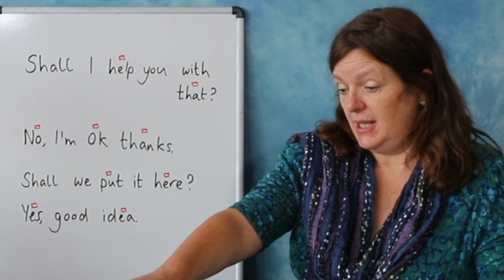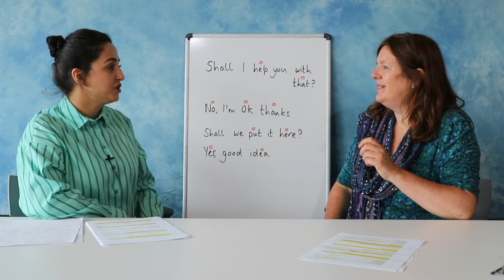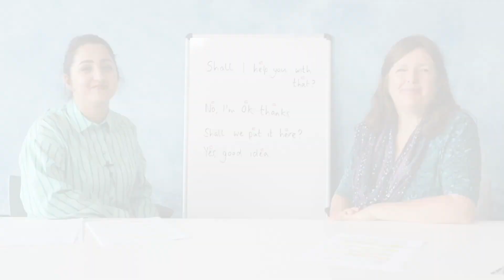Offrir de l'aide et faire des suggestions: Offering help and making suggestions (French)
Il peut être frustrant de vouloir offrir son aide ou de partager une suggestion, et de ne pas savoir comment le faire. Cette vidéo vous aide à apprendre la langue dont vous avez besoin.
It can be frustrating to want to offer to help or share a suggestion, and not know how to do it. This video helps you learn the language you need.